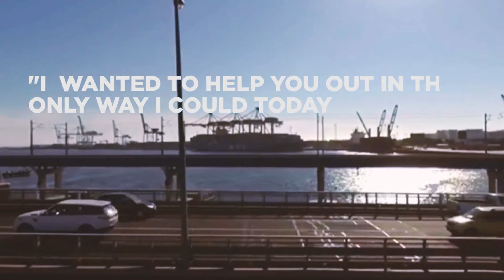Jess shares her story of Hope | June Appeal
Last night Jess donated the $5 she could spare, she shared an emotional story of hope that had every eye in the office watering. This is exactly why we do what we do, we're here to be a postive voice for all across Perth.
You can be a part of writing more stories of hope like this one,